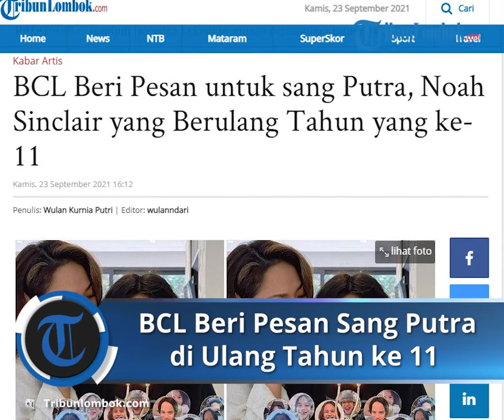Noah Sinclair Rayakan Ulang Tahun ke-11, BCL: Terima Kasih Telah Membuat Saya Orang yang Lebih Baik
TRIBUN-VIDEO.COM - Noah Sinclair merayakan ulang tahun yang ke-11, Rabu (22/9/2021).

Sang ibu, Bunga Citra Lestari (BCL) menuliskan kalimat menyentuh di akun Instagramnya.

BCL mengunggah potret Noah yang sedang berada di kolam renang.

Pelantun tembang 'Aku Bisa Apa?' itu mengucapkan terima kasih pada sang anak karena telah hadir dalam hidupnya.

BCL juga memberi pesan pada Noah agar sang putra selalu mencintai dirinya sendiri.

"11 tahun yang lalu saya melahirkan bayi laki-laki kecil ini

Dan sekarang dia telah tumbuh menjadi pra remaja yang luar biasa ini

Waktu berlalu dan saya menghargai setiap saat

Terima kasih Noah karena telah menjadi Anda

Terima kasih telah membuat saya orang yang lebih
baik

Saya tahu hidup tidak begitu mudah, tetapi di sini kita menjadi lebih baik dan lebih baik setiap hari

Saya bangga dengan Anda

Selalu ingat untuk mencintai diri sendiri dan bahwa Anda cukup

Selamat ulang tahun, aku selalu mencintaimu," tulis BCL.

Ashraf Ulang Tahun, BCL Tulis Pesan Menyentuh

Diberitakan Tribunpalu.com, pada 18 Septmber 2021 merupakan hari kelahiran mendiang Ashraf Sinclair.

Di hari kelahiran Ashraf Sinclair, Bunga Citra Lestari (BCL) menuliskan kalimat menyentuh untuk mendiang sang suami.

Lewat akun Instagramnya, BCL terlihat mengunggah potret dirinya bersama Ashraf Sinclair.

Bersamaan dengan unggahan tersebut, BCL menuliskan caption yang berisi ucapan terima kasih dan ucapan ulang tahun untuk Ashraf Sinclair.

BCL Kenang Detik-detik Kepergian Ashraf Sinclair

Bunga Citra Lestari (BCL)  menceritakan detik-detik kepergian sang suami, Ashraf Sinclair.

Hal ini diceritakan BCL saat menjadi bintang tamu di kanal YouTube Boy William.

Seperti diketahui Ashraf Sinclair meninggal dunia pada 18 Februari 2020 lalu.

Kepergian Ashraf Sinclair yang begitu mendadak membuat orang di sekitarnya sangat kaget.

Terutama sang istri, BCL.

Diungkapkan BCL saat itu dirinya dan Ashraf baru pulang dari New York, Amerika Serikat.

Keesokan harinya keduanya kembali menjalani aktivitas seperti biasa.

"Paginya dia sibuk meeting. Terus karena baru pulang dari New Yourk jadi kayak sibuk fitting, segala macam buat Idol. Terus ke Idol, dia pergi ke PP, sorenya biasa masih chat," ungkap BCL.

Malam harinya, BCL yang baru saja pulang kerja melihat Ashraf tengah berada di dalam kamar.

Keduanya pun berbincang-bincang santai.

"Teruskan aku baru habis keluarin 'Menghapus Jejakmu' bareng Ariel, tapi kita masih pilih foto buat Spotify, iTunes, jadi lagi edit foto, nanya yang mana, yang mana," ujarnya.

Setelah selesai berbincang-bincang, Ashraf meminta izin kepada BCL untuk beristirahat.

Ashraf mengatakan kepada BCL bahwa dirinya saat itu sangat lelah.

BCL pun lantas pergi ke kamar mandi untuk membersihkan wajahnya.

“Habis itu dia bilang, ‘capek nih habis cross fit, aku tidur ya’. Dia tidur, aku ke kamar mandi, bersihin muka,” papar BCL.

Namun setelah BCL kembali ke kamar, sang suami sudah tidak bangun lagi.

"Balik ke kamar gue bangunin, enggak bangun," imbuhnya.

BCL telah melakukan berbagai cara untuk membangunkan Ashraf, namun hasilnya nihil.

Penyanyi yang akrab disapa Unge ini pun merasakan ada sesuatu yang aneh dari suaminya.

"Itu kayak di film, tadinya kan 'Hey sayang' gue cium pipinya, gue klitikin, kok nggak bangun, gue peluk kok nggak gerak. Gue udah feeling, this is weird. 'Oke nggak lucu sayang, nggak lucu nih'," kenangnya.

Ia mencoba mengangkat tubuh Ashraf Sinclair namun sudah tidak ada respons.

"Terus gue tarik, badannya udah (tak berdaya). Terus gue pukul-pukul (pipinya) ya gue harapannya sih pingsan, cuma gue lihat it's not moving, oke gue harus gimana," ungkapnya.

Dalam keadaan panik, BCL mencoba memanggil mamanya untuk meminta tolong.

Dan saat dibawa ke rumah sakit ternyata nyawa Ashraf sudah tidak tertolong.

"Anak gue pas gue teriak manggil nyokap, anak gue bangun. 'Ada apa Ma, kok nangis?'. 'Noah ikut aja. Daddy nggak sadar', kita harus ke rumah sakit," pungkasnya.

Artikel ini telah tayang di TribunLombok.com dengan judul BCL Beri Pesan untuk sang Putra, Noah Sinclair yang Berulang Tahun yang ke-11,
Penulis: Wulan Kurnia Putri | Editor: wulanndari